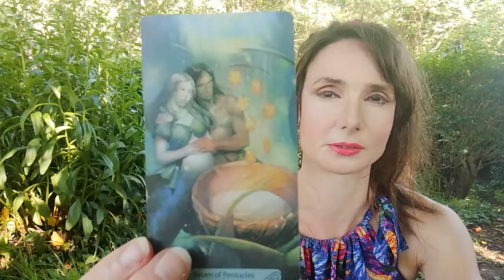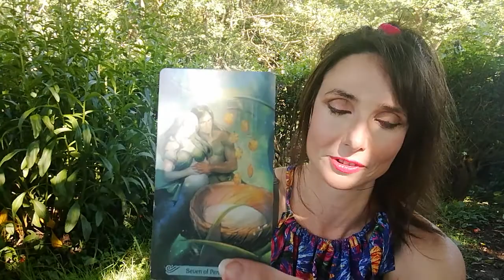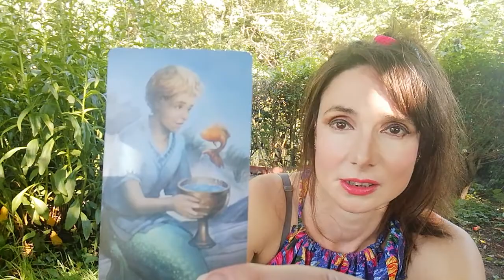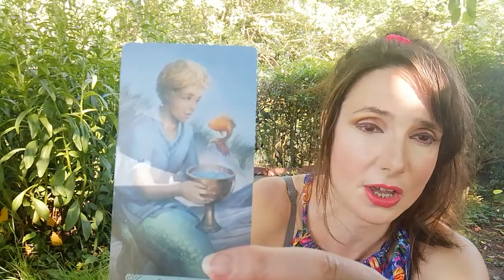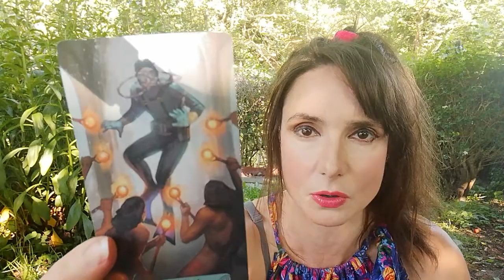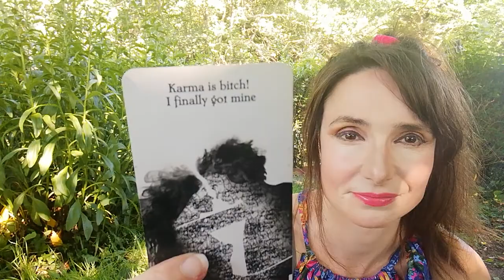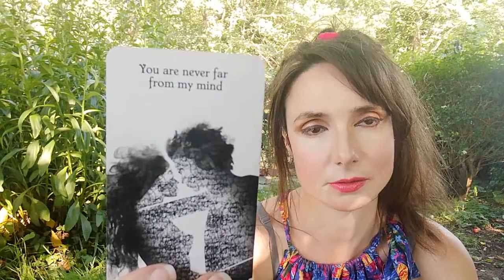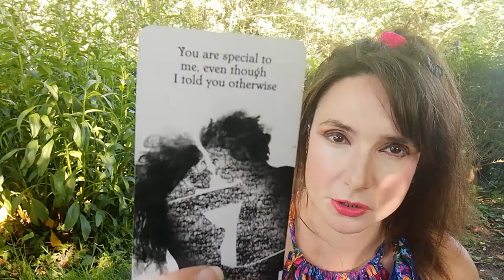Drink the Nectar from the Well of Love Within Yourself Twin Flame Reading DM DF